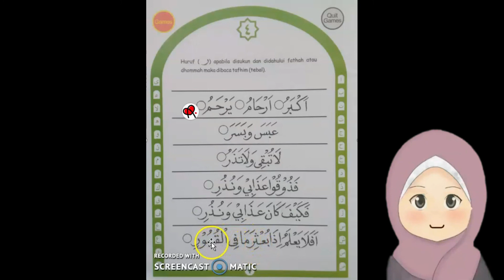KIBAR C HALAMAN 4